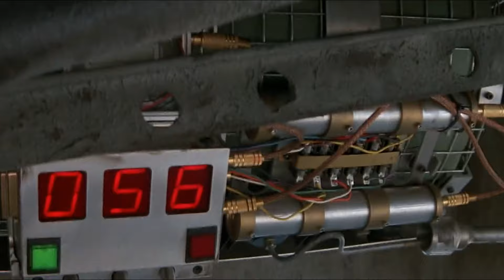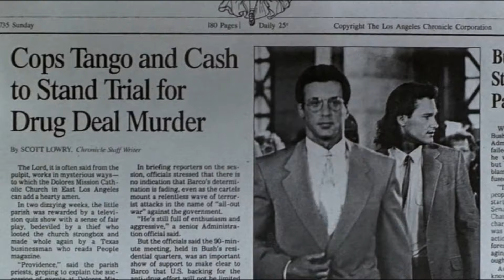Top 25 Action Movies from the 1980s and 1990s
The '80s & '90s were the Golden Era of Action Movies, and these 25 Action Classics from those two decades are absolutely awesome.
Our countdown includes movies like The Terminator, Robocop, Face Off, Commando, The Matrix and many more.